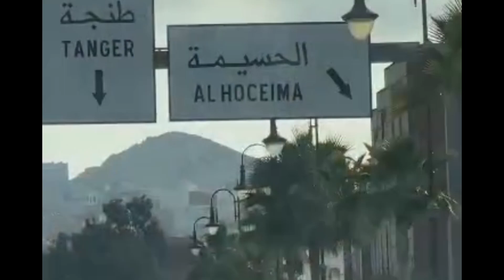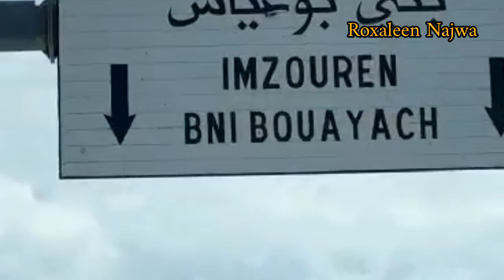حفل سعيدة شرف في مدينة الحسيمة